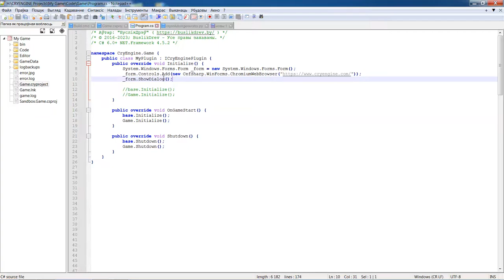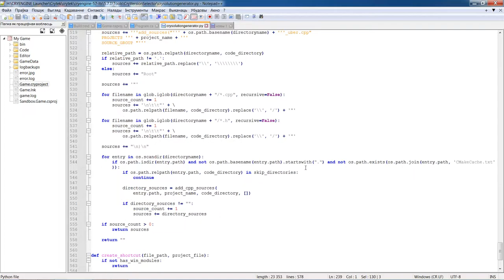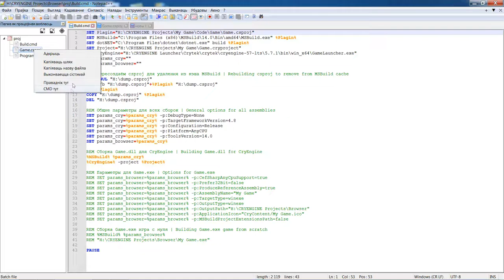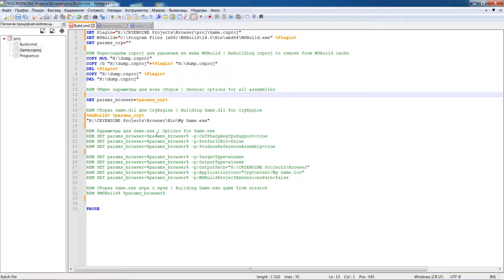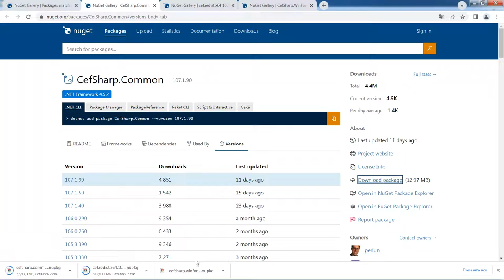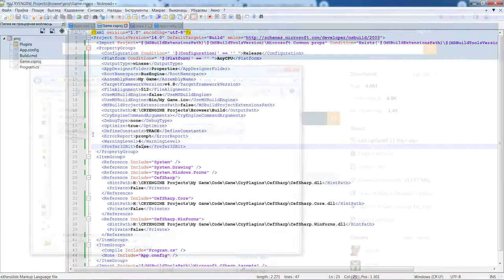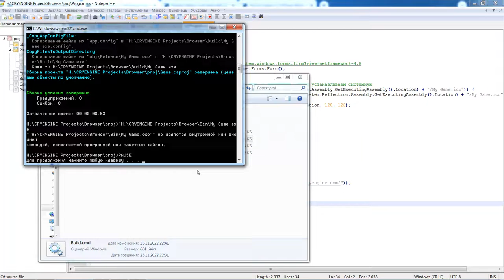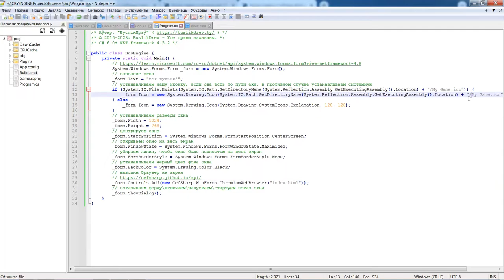Как написать свою первую программу на C# (CSharp) / WinForms / Chromium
*В этом уроке мы создадим свою первую программу с полного нуля на C# (CSharp) с использованием Windows Forms. И прикрутим к ней браузер Chromium с помощью библиотеки CefSharp.*
*Chromium расширит наши возможности в дизайне за счёт использования новейших и гибких технологий, как html5, css3, JavaScript. Также мы научимся, как подключать библиотеки скачанные на сайте nuget.org*

*Таймкоды:*
00:18 - приветствие;
00:42 - ответ на задачу предыдущего урока;
01:20 - создаём папки и файлы для нашего проекта;
02:14 - начинаем редактировать Build.cmd и Game.csproj;
04:50 - конечный результат Build.cmd;
05:20 - скачиваем и настраиваем CefSharp из Nuget;
07:56 - конечный результат Program.cs;
08:30 - конечный результат Game.csproj;
08:44 - результат загрузки страницы сайта;
09:00 - создаём свою html страницу;
10:20 - результат загрузки нашей страницы.

*Microsoft Build Tools 2005 v2.0*
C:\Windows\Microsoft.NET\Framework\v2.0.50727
*Microsoft Build Tools 2008 v3.5*
C:\Windows\Microsoft.NET\Framework\v3.5
*Microsoft Build Tools 2012 v4.8*
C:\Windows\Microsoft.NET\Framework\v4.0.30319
*Microsoft Build Tools 2013 v12.0*

*.NET Framework 4.8 Developer Pack и языки для перевода дебагера*